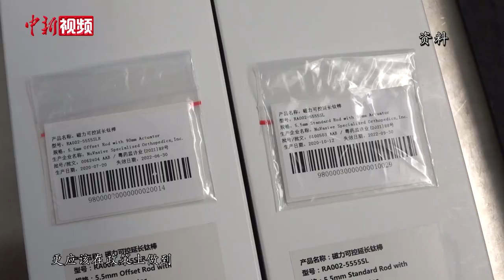粤港澳跨境医疗合作提速 委员建言携手加强创新药研发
全国政协委员、广东省人民医院肿瘤医院院长周清近日接受中新社记者采访时表示，粤港澳大湾区城市之间已有多年的合作基础，建议在信息互通、资质互认、资源共享等方面实现更大突破，尤其希望加强合作研发创新药。

近年来，周清带领团队在肺癌精准靶向治疗、免疫治疗模式取得创新性研究成果，研究成果发表在《柳叶刀-肿瘤学》《Cancer Cell》等国际肿瘤学顶级期刊上。在全世界致力于肺癌防治领域同道的共同努力下，“让肺癌变成一个慢性病”已经从梦想正逐渐变为现实。

《粤港澳大湾区发展规划纲要》指出，要塑造健康湾区，推动优质医疗卫生资源紧密合作。多年来，随着“港澳药械通”扩展实施、港澳外用中成药放宽北上满足用药需求……粤港澳跨境医疗合作正提速。（蔡敏婕 韦杰夫）